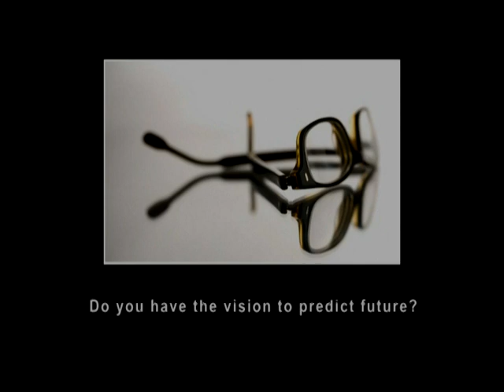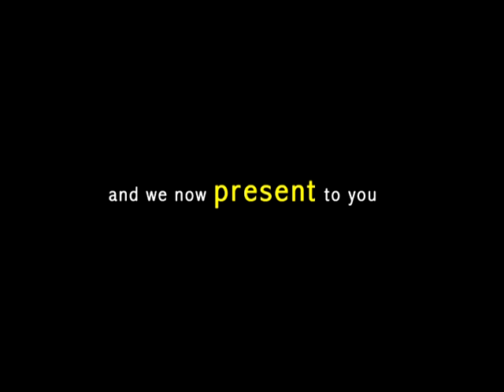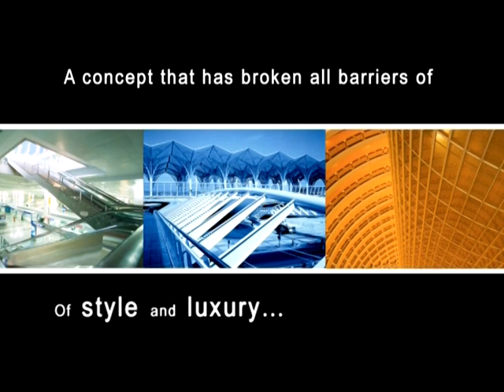AMR Infrastructures Ltd - Promo